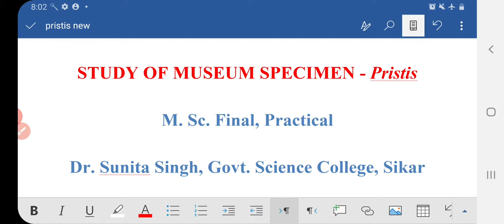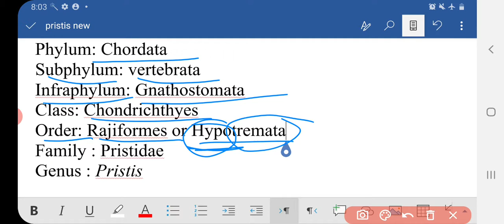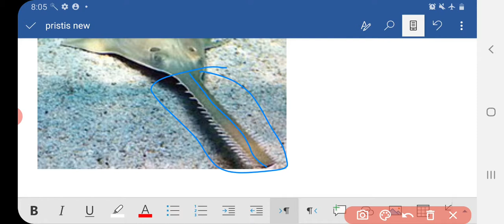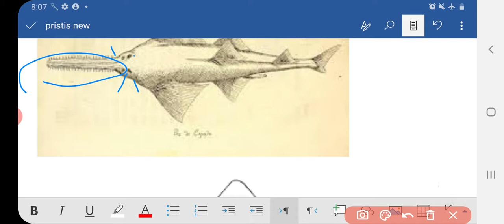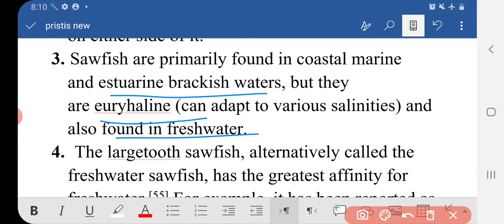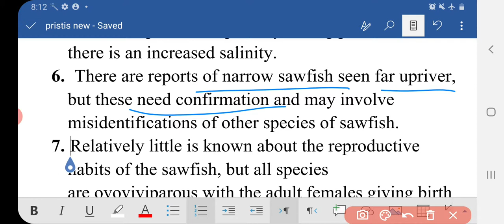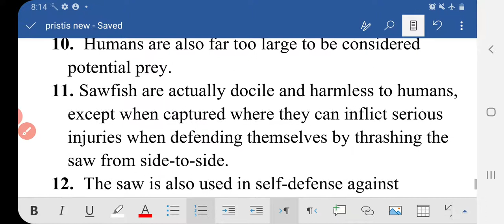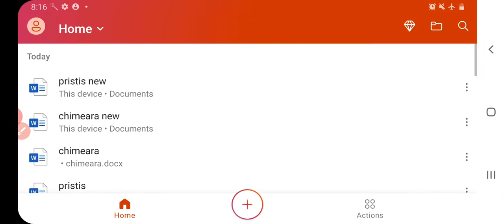Pristis fish as a museum specimen by Dr Sunita Singh